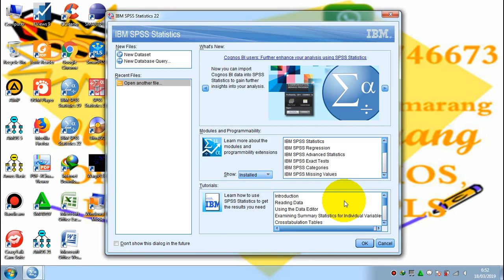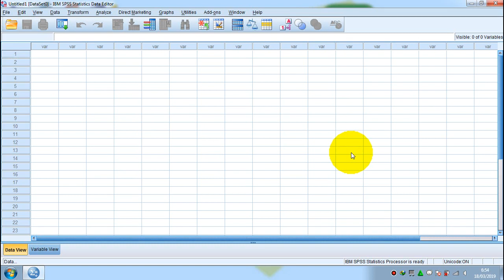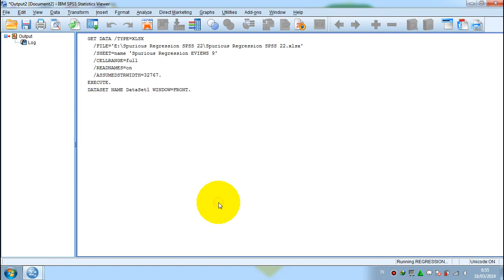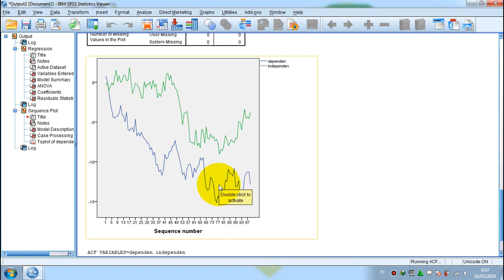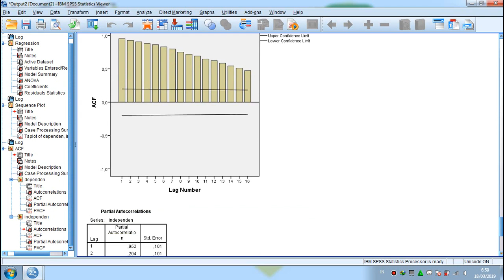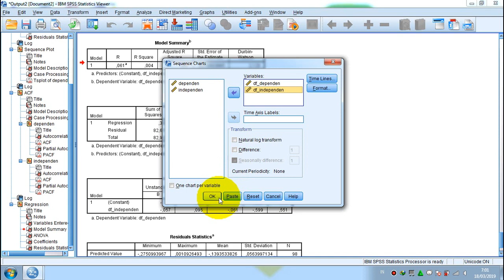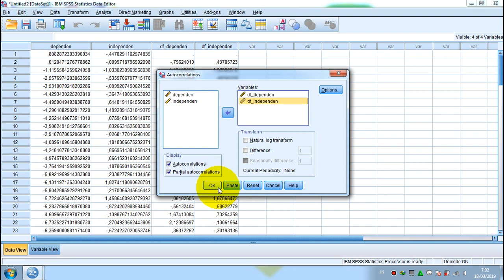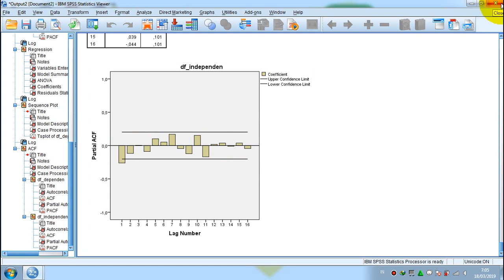Spurious Regression SPSS 22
Spurious Regression The regression that does not reveal the actual thing